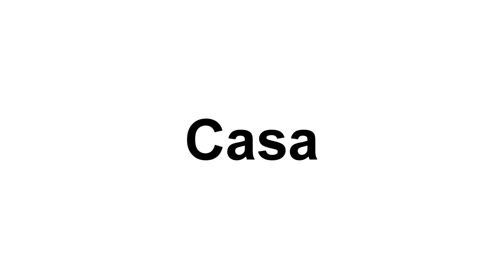How to say house in spanish casa Learning Spanish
Learning Spanish is so easy!
Today you will learn how to say house in spanish

Casa means House in spanish